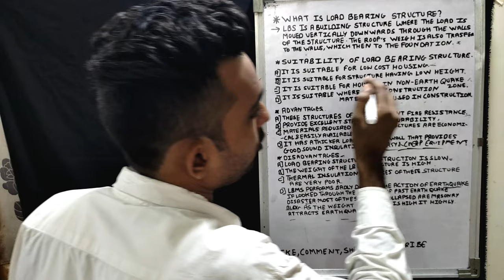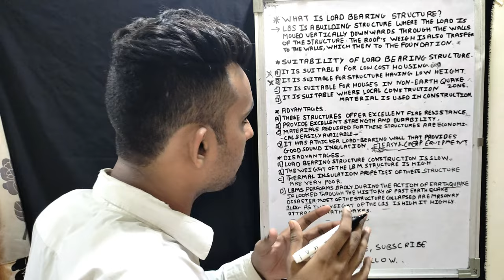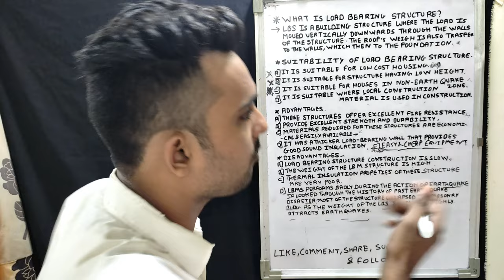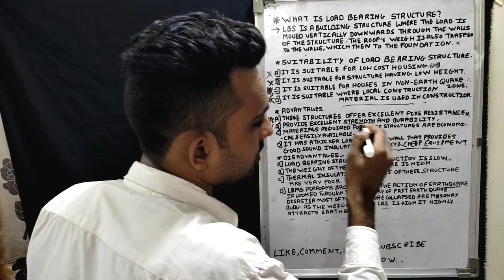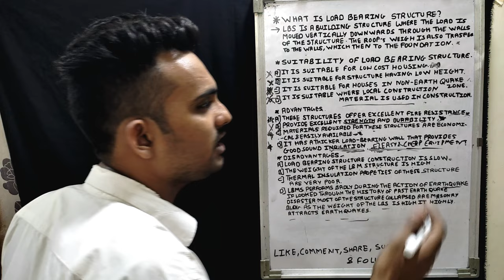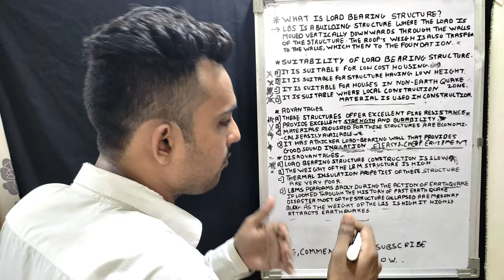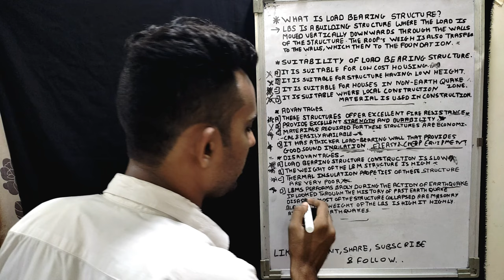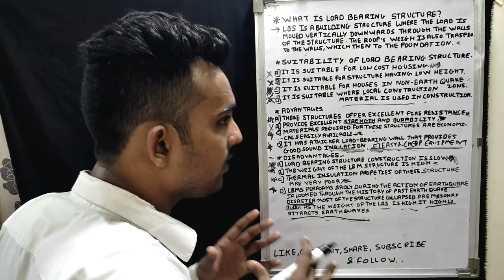what is load bearing structure ?|| advantages & disadvantages| suitability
In this video we discuss about what is load bearing structure and it's advantages & disadvantages

load bearing structure advantages
load bearing structure disadvantages
load bearing structure kya hota hai
load bearing structure majbooot hai
load bearing structure vs frame structure.
difference between load bearing structure And frame structure